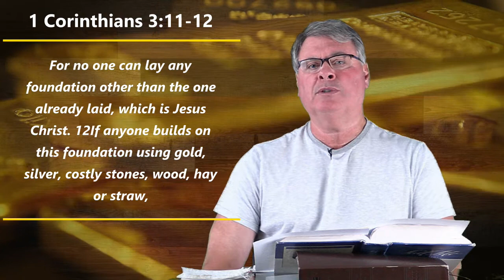Go For The Gold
Thank you for joining us today. Pastor Larry will share a message about Going for the Gold in the life God has given us.  Make sure to say hello below in the comment section. We appreciate all who watch.  The video will start at 11am on Sunday.